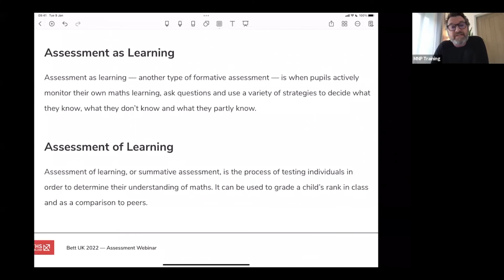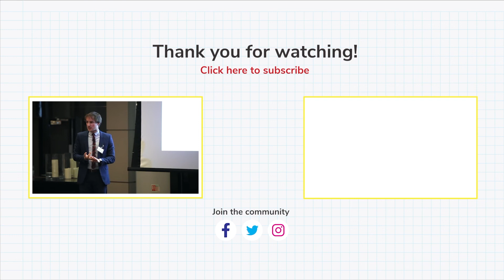The three types of assessment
Maths mastery expert Adam Gifford goes over the three types of assessment and clarifies the difference between each — despite their similar names. He also gives examples and advice on how to effectively use them and what to avoid.